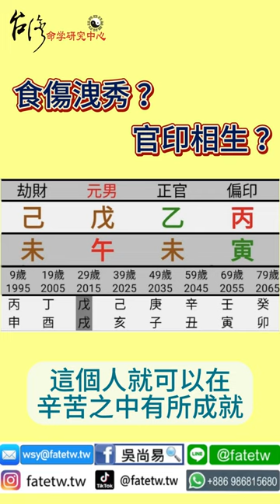食傷洩秀？官印相生？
羊刃用七殺？梟印從強格？
兩者都不是喔！